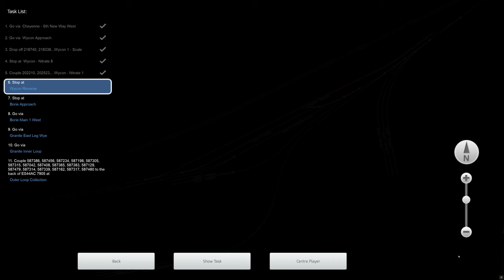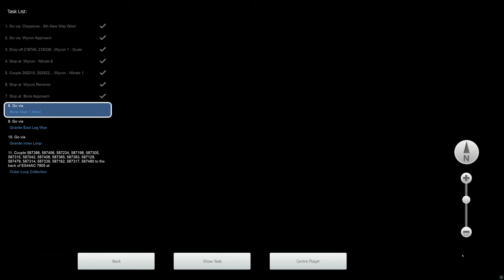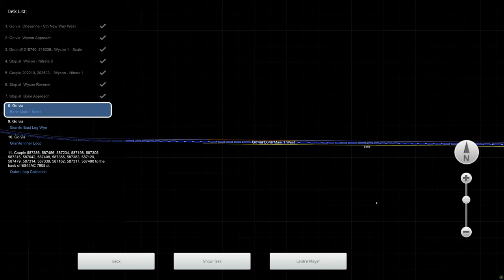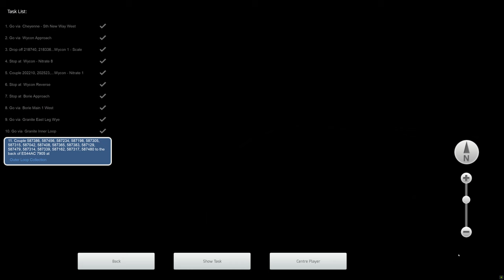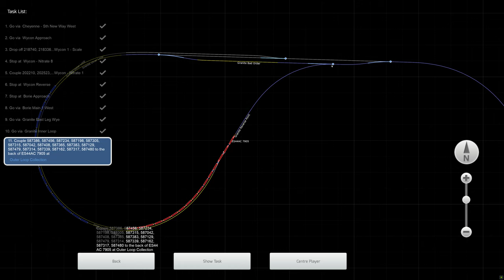Train Simulator 2022 - [GE ES44AC] - Granite via Wycon - 4K UHD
Route: Sherman Hill
Loco: GE ES44AC Union Pacific
Scenario: Granite via Wycon (Standard)

Train controlled with Thrustmaster HOTAS Warthog and TCA throttle quadrant.
3840x2160 4K UHD native gameplay.